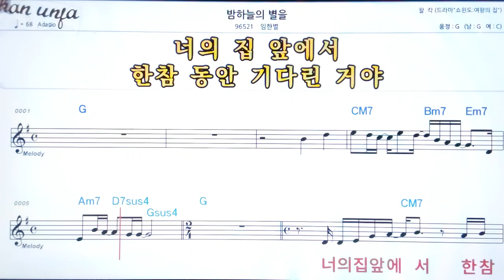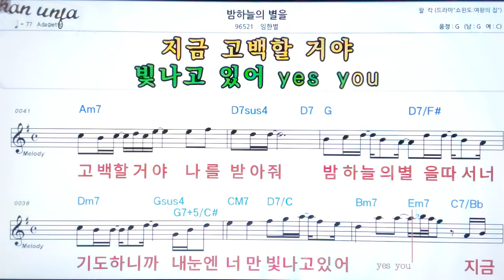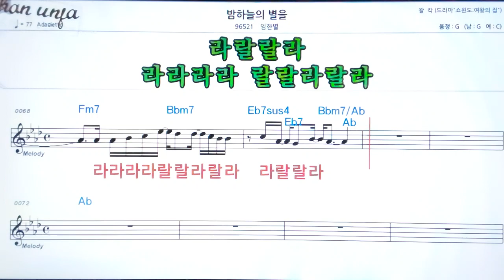밤 하늘의 별을/임한별👍악보, 노래,기타 코드,가사,Karaoke*가라오케 반주